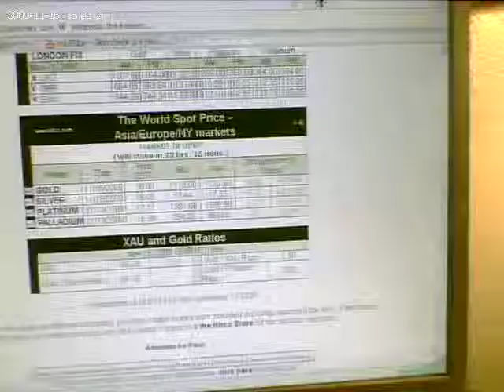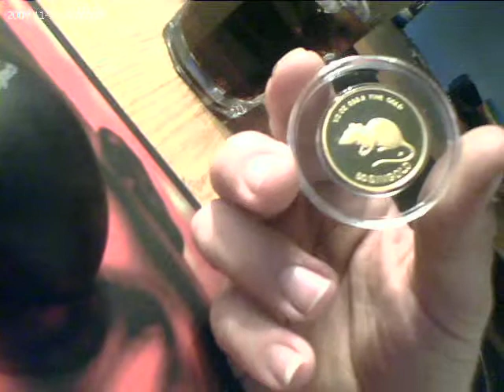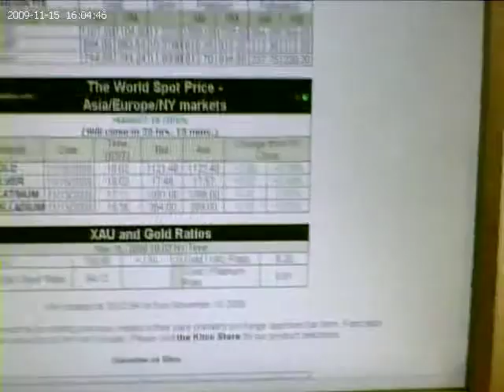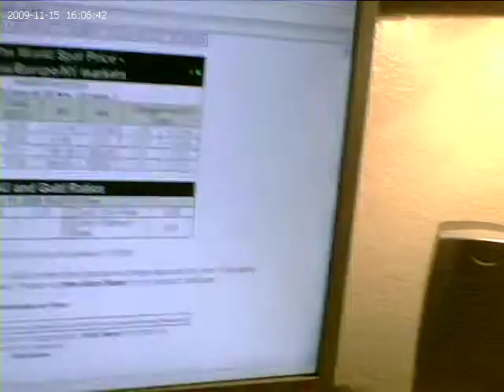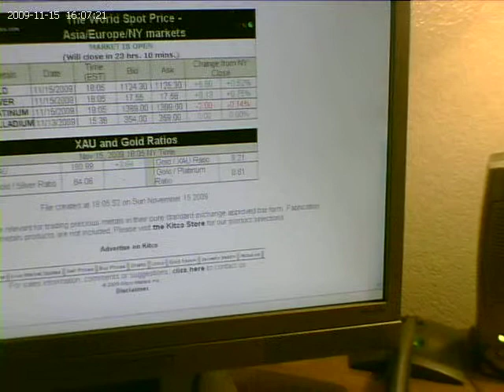MarketWatch - Tucson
Jeff reviews the precious metals market.